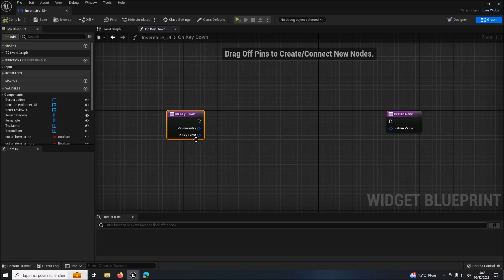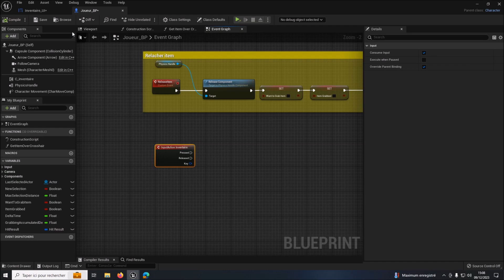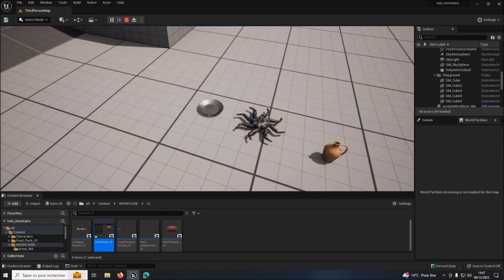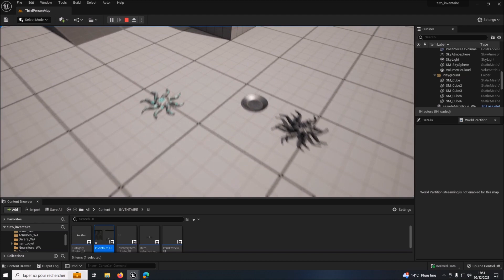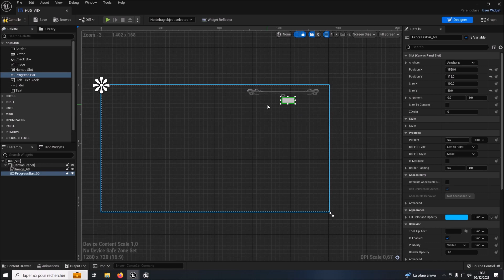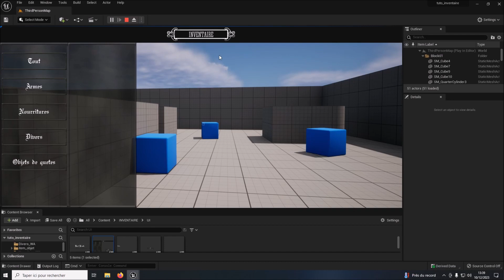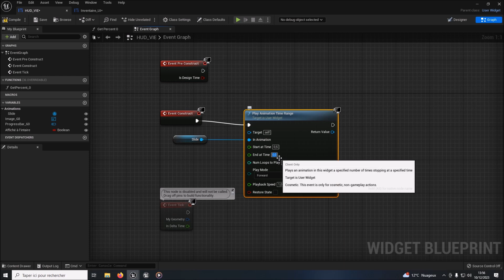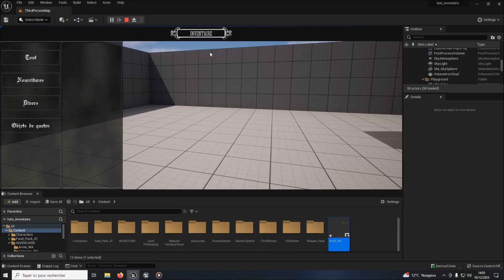tuto unreal engine 5 fr creer un inventaire stylé part 11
Dans ce tuto vous allez apprendre à faire un inventaire de type RPG ,inspiré de celui de Skyrim.
Ce tuto est long et difficile , soyez patient et attentif.
Dans ce tuto vous allez coder les touche pour ouvrir ;fermer l'inventaire et relacher un item lorsque l'on est dans l'inventaire.
L'inventaire est actif.
Vous allez aussi faire une barre de vie animé qui descend lorsque l'on ouvre l'inventaire.